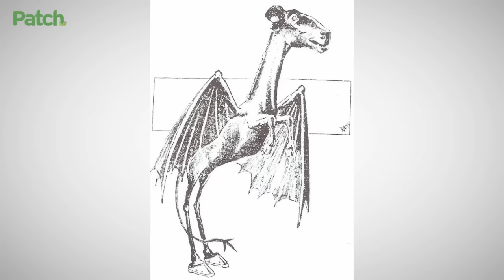Do You Believe in the Jersey Devil?